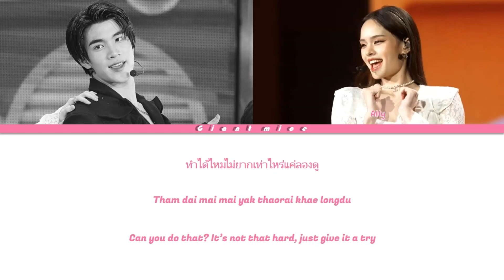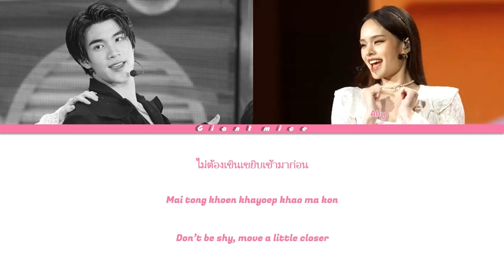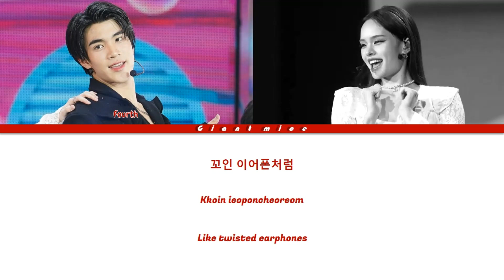How To Love - Cover by Fourth ft. Ally Color Coded Lyrics (Original Ver. Ally ft. GRAY)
Show: GeminiFourth My Turn Concert
Artist: Fourth Nattawat, Ally
Original Artist: Ally ft. GRAY
Song: How To Love
Released: 2020